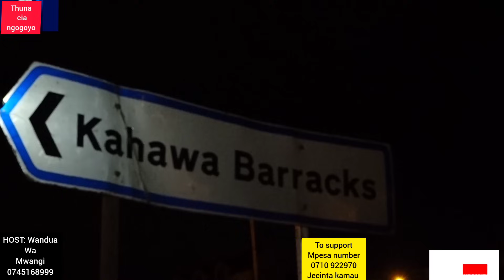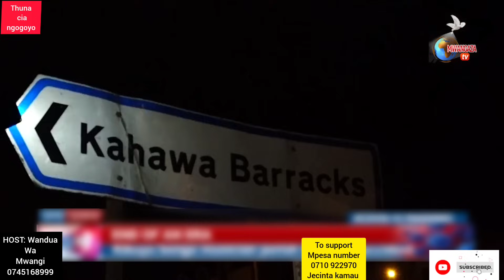Rugano rwa kieha na Maithori rwa muini ti jimmy wayuni#jimmywayuni#wayuni#wanduawamwangilatest